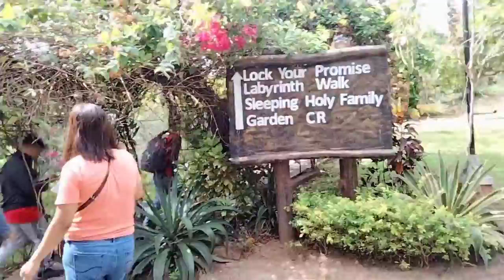TROPANG EPP GALA DAY | PART 2